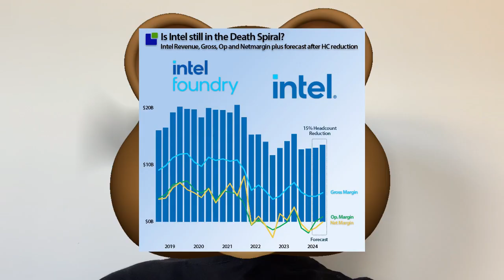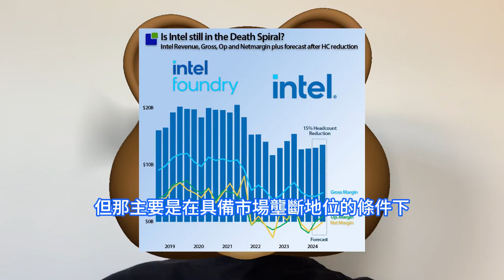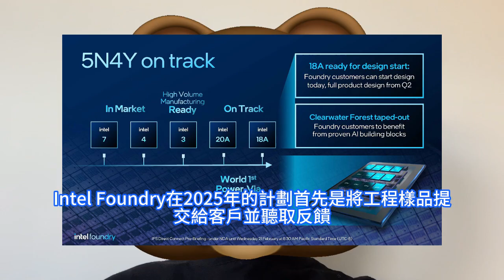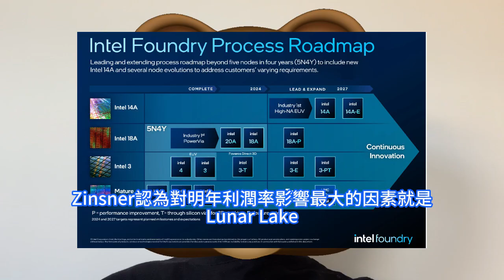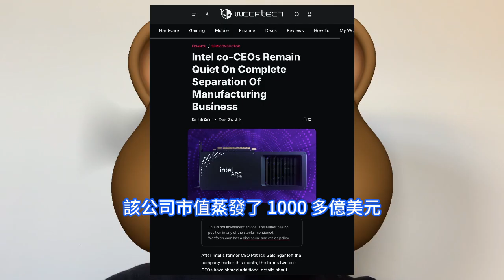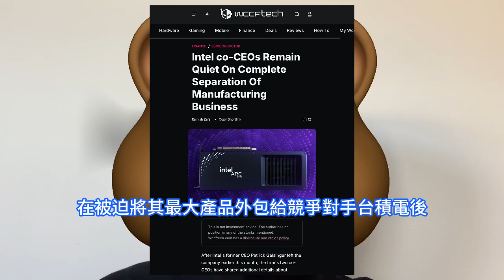極衰到爆！英特爾高管稱18A制程若失敗難產，將被迫出售核心晶片製造業務。放棄20A後遺症顯現，交給台積電生產後，毛利率承壓。瑞銀技術大會上剛剛放出願景：領導層變動瘋狂重塑，代工設施優先級提升。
人們關於半導體巨頭英特爾未來的潛在發展方向抱有猜測的氛圍下，Zinsner表示公司董事會可以肯定地表示，其核心戰略並未受到影響。他們仍希望成為世界一流的代工廠商，但他們也明白要讓代工業務取得成功，首先要保證代工廠的頭號客戶取得成功。自從英特爾宣佈放棄20A制程節點，轉而使用外部合作夥伴台積電來生產Arrow Lake處理器系列之後，18A讓英特爾再次站在了能否重拾製造能力的十字路口之上。英特爾的兩位高管在前執行長季辛格被罷免後12月中旬承認，如果明年推出的一項新晶片製造技術不成功，該公司可能被迫出售其製造業務。